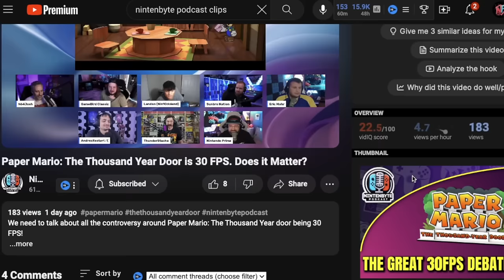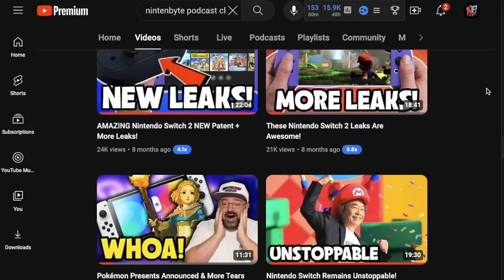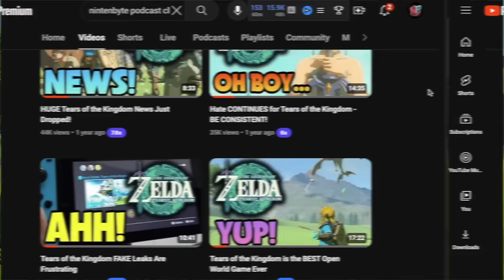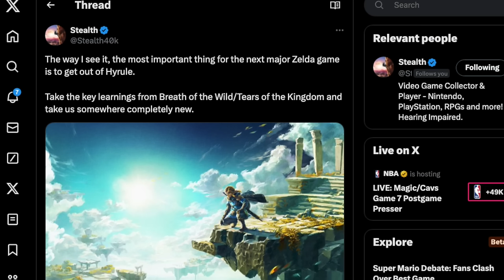The Next Big Zelda Game NEEDS This BIG Change!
If you're a Zelda fan, you won't want to miss this video discussing the big change the next game needs. Watch now to find out more!